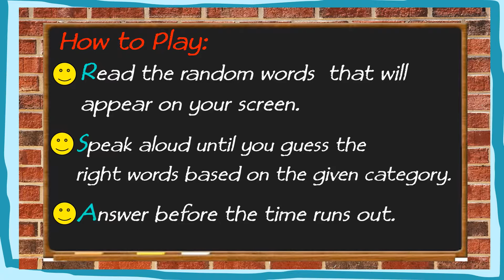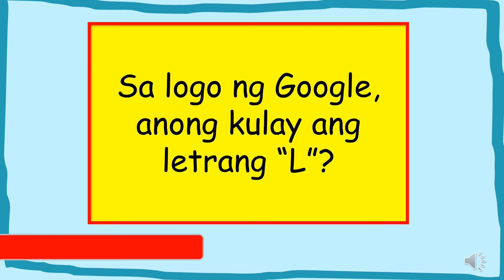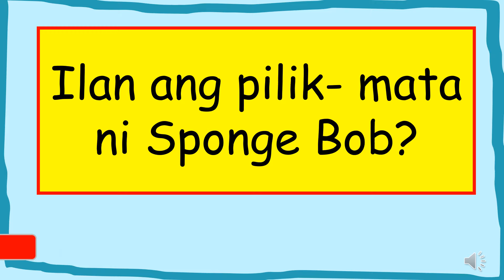Ice breaker ( for Energizer Activity)